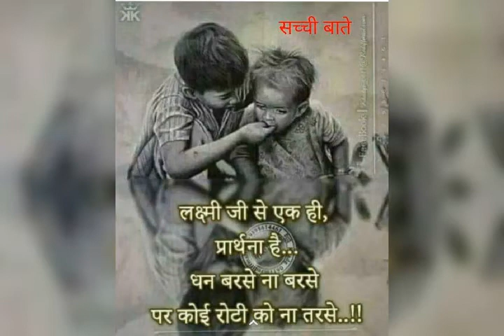Is duniya mai aise vi jine wale Aise vi jite( Deepa Badwal Dx,,,,